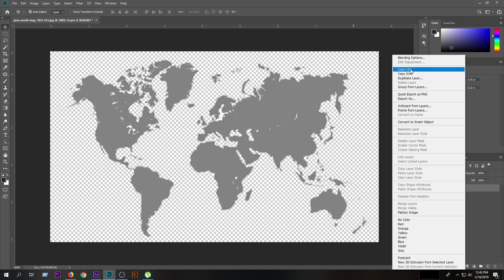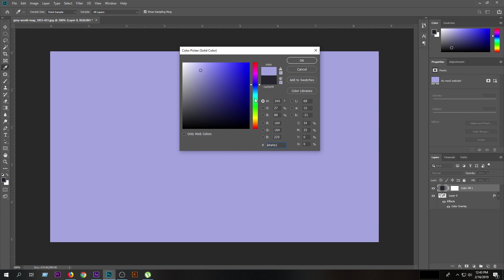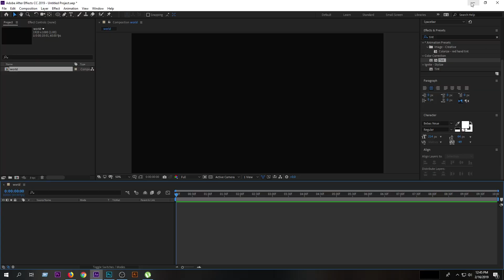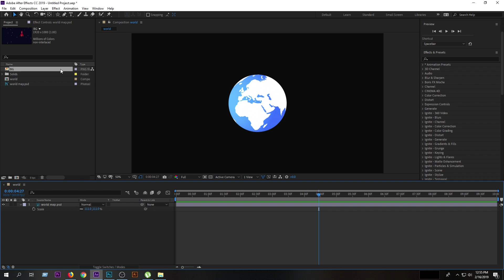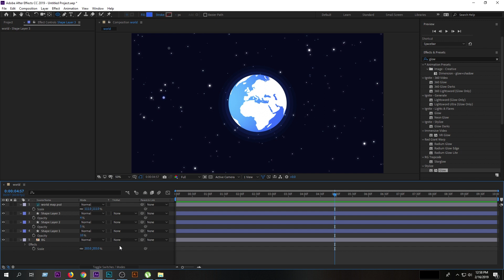Bangla After Effects Tutorial: Create a 3D Earth Animation in After effects | No Plugin Needed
In this video I am showing you that how to Create a 3D Earth Animation in After effects with no plugin.

after effects
tutorial
template
download
motion graphics
intro
3d sphere
ae
3d planet after effects
3d animation after effects
3d animation
firuz design
simple logo animation in after effects
after effects free logo intro templates
after effect tutorial for beginners
how to make youtube channel intro in after effects
project files
professional intro
after effects tutorial 2d space
effects
after
simple
clean
easy
free
envato
videohive
motion graphic
logo intro
logo animation
spinning
spinning globe
bangla tutorial
motion graphics tutorial after effects